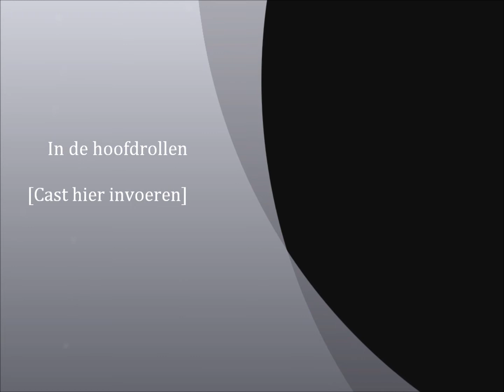Jochelspitze Bach Frank Engelen Team 5 Blue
Mijn laatste gecontroleerde vlucht voor het behalen van mijn Paragleitschein.
Ik ben een vrije vogel nu.